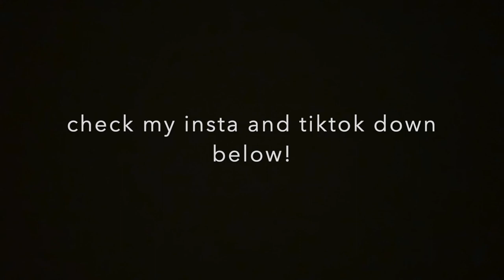My Inner Ted Talk !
I got kinda vunerable like I cried a bit soooo please be nice to me !